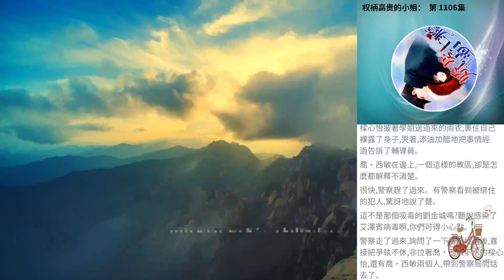權柄高貴的小姐： 第 1106集